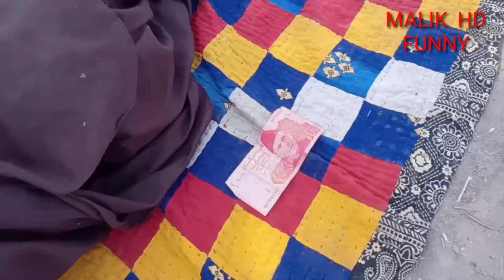Ramzan Sharif Saraiki Drama super video super drama full HD full comedy Malik Sharif Malik HD funny